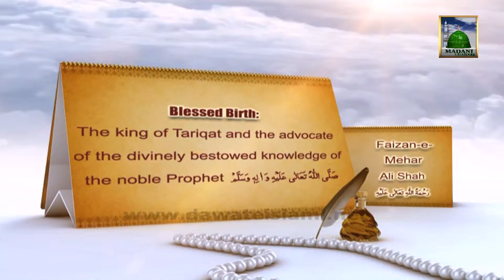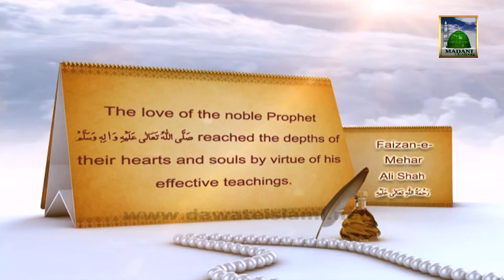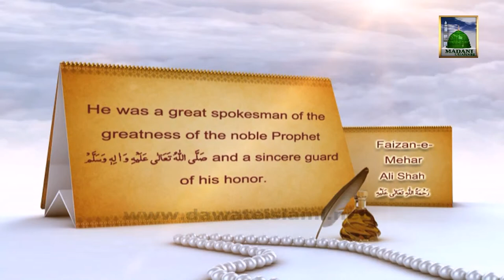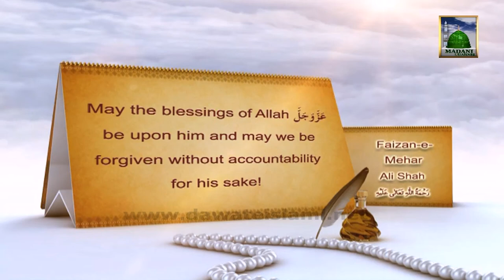Documentary in English - Hazrat Peer Syed Mehar Ali Shah (29 Safar ul Muzaffar)